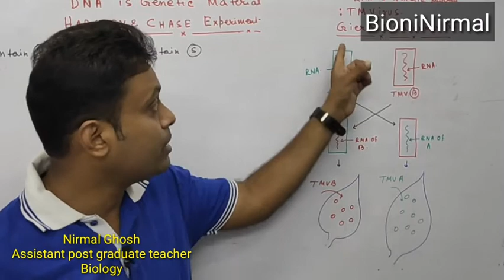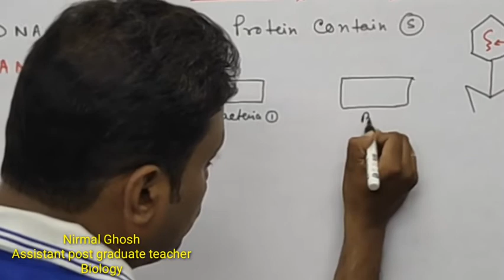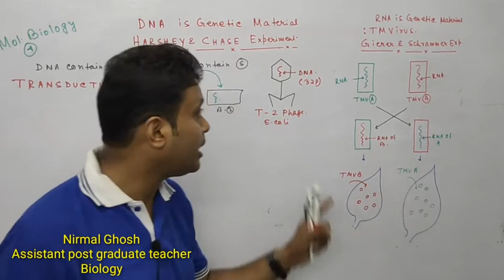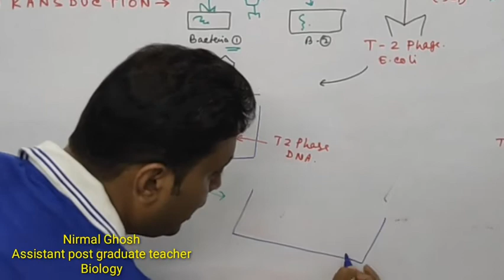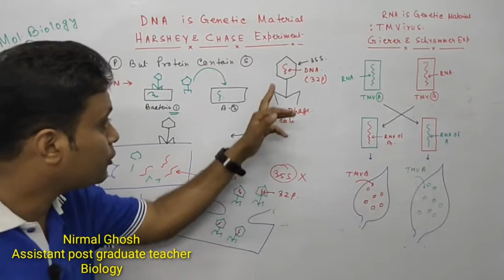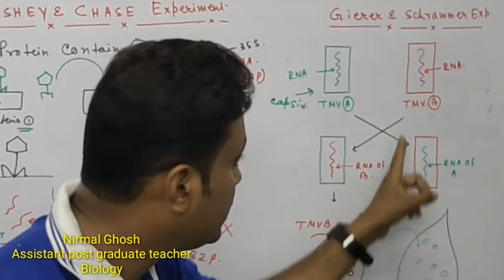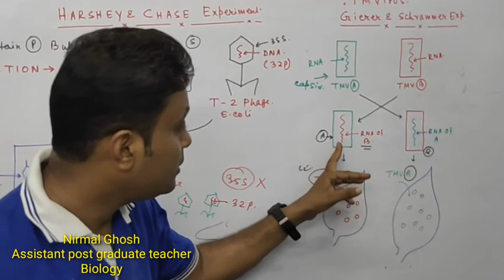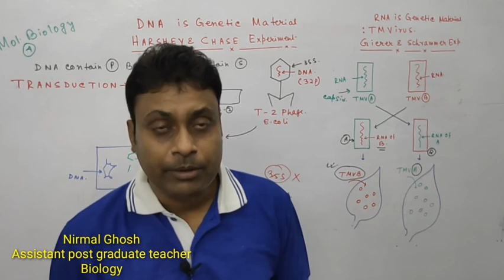Harshey Chase Experiment/DNA Genetic material/Bacteriophage Experiment/বাংলায় বায়োলজি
This is 4th part of Molecular Biology in Bengali. DNA is the genetic material experiment performed by Harshey and Chase is is described here. Also in case of tobacco mosaic virus RNA perform as genetic material experimentally proved by Gearer and Schrammer discussed.